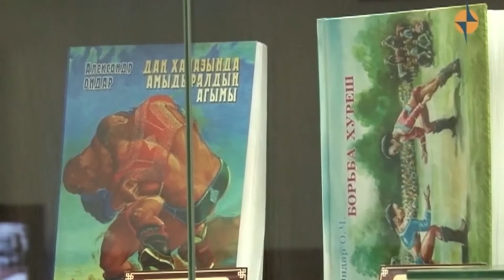Региональный этап Всероссийского хорового фестиваля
21 марта на сцене Дома народного творчества в Кызыле соберутся хоровые коллективы республики для участия в региональном этапе Всероссийского хорового фестиваля. Организаторами являются Министерство культуры Республики Тыва, Республиканский центр народного творчества и досуга и хоровое общество Тувы. Для участия в региональном этапе фестиваля заявки подали восемь взрослых и детских хоровых коллективов. Предполагается участие более 300 хористов. Коллективы в день отборочного тура представят на суд жюри четыре разнохарактерные произведения, одно из которых исполняется a cappella.